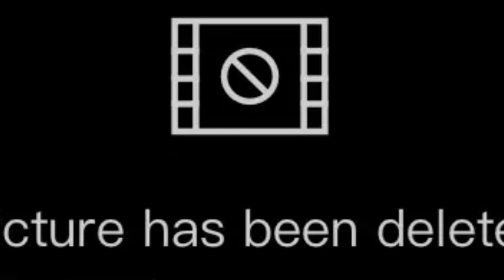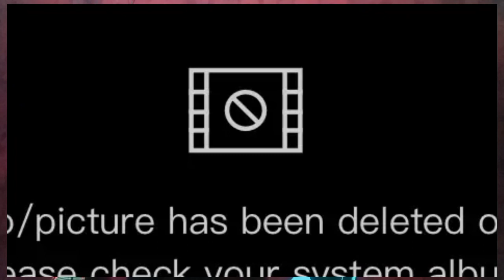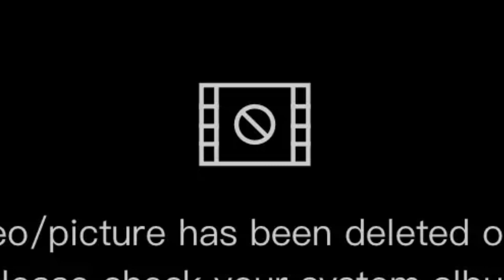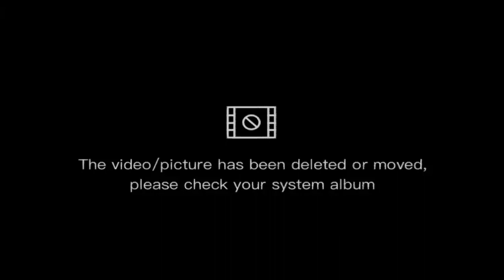MAK TIRIK WAWAI ATEI